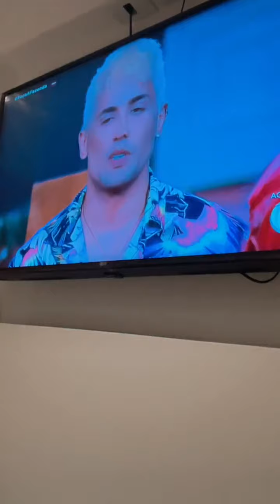Live 2: Erika Schneider - 12/10/21